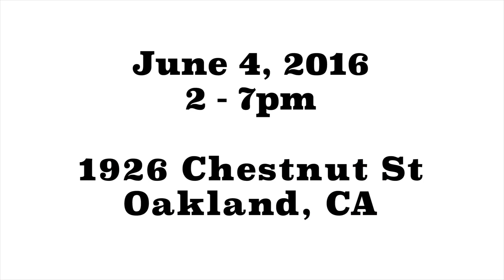Birthday BBQ Rooster Roast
Saturday June 4th 2016 - Come to Offie's Backyard BBQ Rooster Roast. 2 - 7pm.